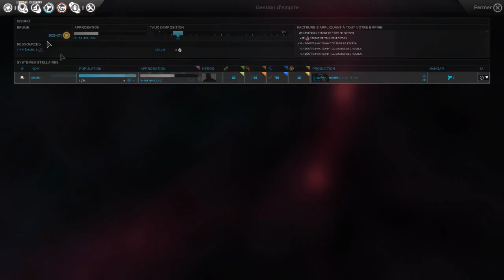Endless Space - 03 - Tutoriel en Solo vs IA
La dernière vidéo de ce tuto très orientée combats (auto. ou manuels) et une victoire pour canard !